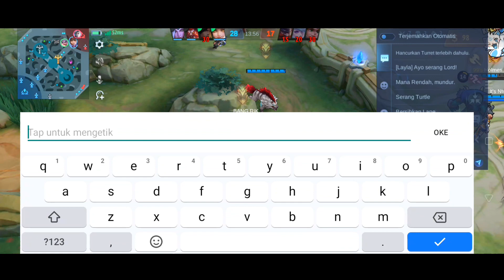POPOL AND KUPA PURPLE BUILD ( SOLO MYTHIC RANK ) (must watch) MLBB